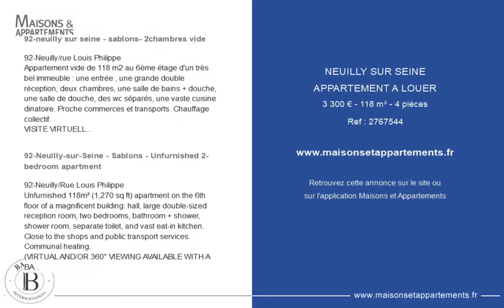NEUILLY-SUR-SEINE - APPARTEMENT A LOUER - 3 300 € - 118 m² - 4 pièce(s)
Référence : 2767544

92-neuilly sur seine - sablons- 2chambres vide

92-Neuilly/rue Louis Philippe
Appartement vide de 118 m2 au 6ème étage d'un très bel immeuble : une entrée , une grande double réception, deux chambres, une salle de bains + douche, une salle de douche, des wc séparés, une vaste cuisine dinatoire. Proche commerces et transports. Chauffage collectif.
VISITE VIRTUELLE ET / OU 360° DISPONIBLE AVEC UN CONSULTANT BARNES -)
/ Loyer 3050 € hors charges 3300,00 € charges comprises
/ Bail habitation principale, loi Alur : 12€ / m² TTC + 3 € / m² TTC pour l'état des lieux
/ Bail code civil : 10 % du loyer annuel HC + TVA

92-Neuilly-sur-Seine - Sablons - Unfurnished 2-bedroom apartment

92-Neuilly/Rue Louis Philippe
Unfurnished 118m² (1,270 sq ft) apartment on the 6th floor of a magnificent building: hall, large double-sized reception room, two bedrooms, bathroom + shower, shower room, separate toilet, and vast eat-in kitchen. Close to the shops and public transport services. Communal heating.
(VIRTUAL AND/OR 360° VIEWING AVAILABLE WITH A BARNES CONSULTANT - +33 (0))
/ Rent €3,050/month excl. charges, €3,300 incl. charges
/ Primary residence, ALUR Law: €12/m² incl. tax (€1.11/sq ft) + €3/m² incl. tax (€0.28/sq ft) for inventory
/ Civil Code leasing fees: 10% of annual rent excl. charges + VAT

Cette annonce vous est proposée par l'agence BARNES RENTALS NEUILLY-LEVALLOIS

|2627728|